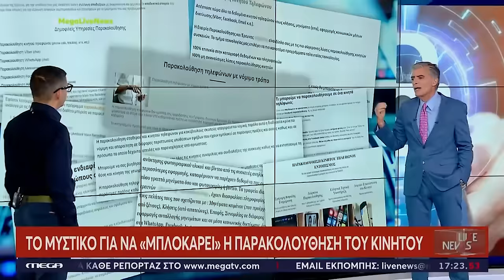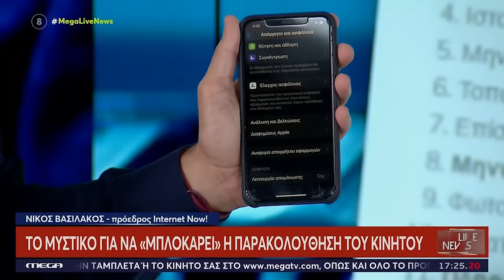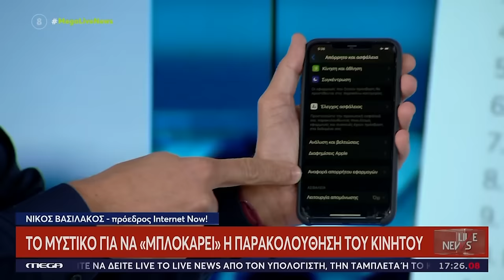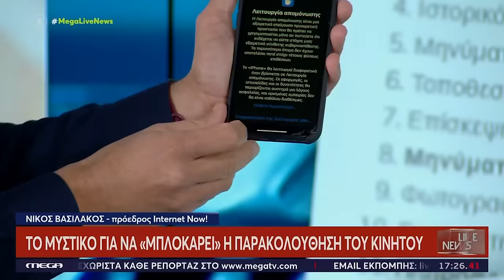Πώς μπορούμε να μπλοκάρουμε για να μη μας παρακολουθούν μέσω Viber, Whatsapp, Facebook στο κινητό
Πώς με τη λειτουργία απομόνωσης ή έκτακτης ανάγκης βγάζουμε τους κοριούς από τα τηλέφωνα. Αναβαθμίζουμε τα κινητά μας στην τελευταία έκδοση.

Πώς καταλαβαίνουμε αν μας παρακολουθούν Viber,  Whatsapp, Facebook πώς μπορούμε να το μπλοκάρουμε